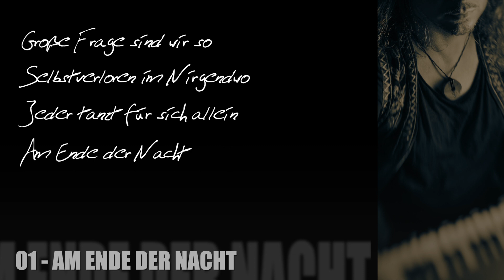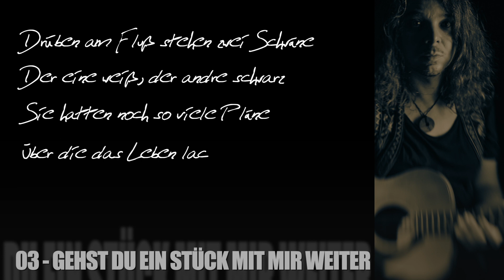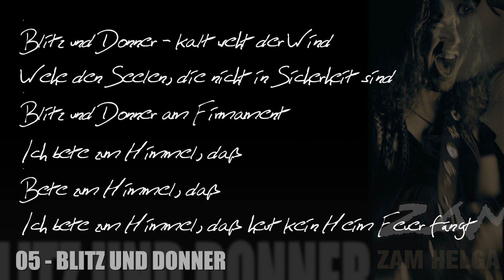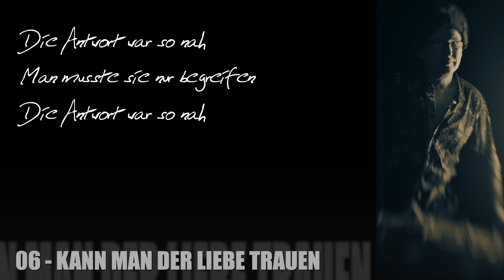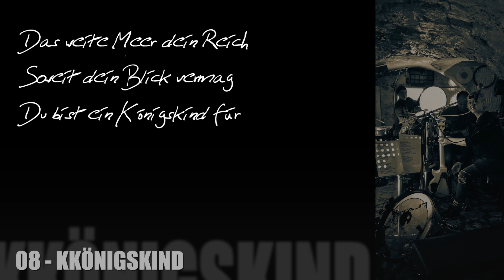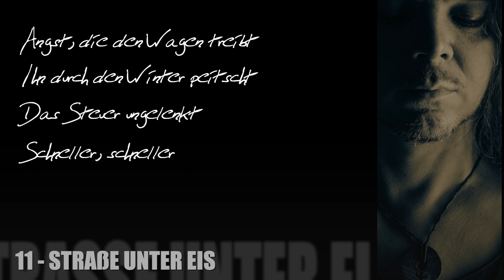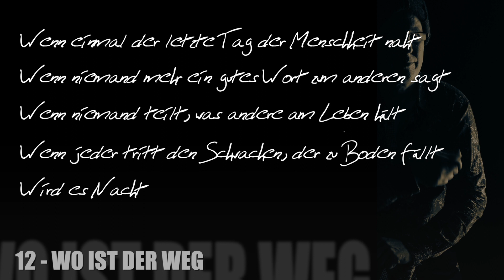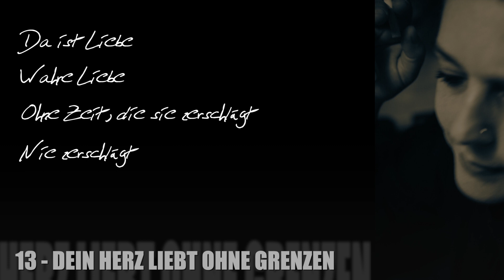Königskind Snippets - Auszüge aus dem neuen Zam Helga Album "Königskind"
Auszüge aus dem neuen Zam Helga Album "Königskind" - Erscheinungsdatum 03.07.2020

0:10    01 - Am Ende der Nacht
1:02    02 - Ein Teil von Dir
2:13    03 - Gehst du ein Stück mit mir weiter
3:45    04 - Ja, ich habe Euch gesehen
5:24    05 - Blitz und Donner
6:07    06 - Kann man der Liebe trauen
7:48    07 - Kein Mensch ist eine Insel
9:49    08 - Königskind
10:43  09 - Sonnenwindfand
11:45  10 - Sattel Dein Herz
13:05  11 - Straße unter Eis
14:50  12 - Wo ist der Weg
16:27  13 - Dein Herz liebt ohne Grenzen